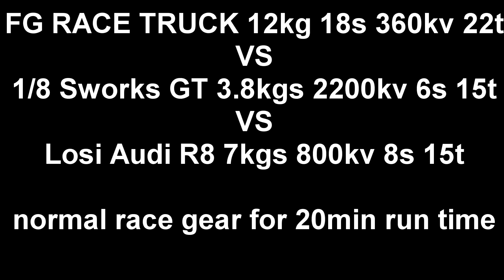TEASER FG 360KV 18S 1/5 RACE TRUCK